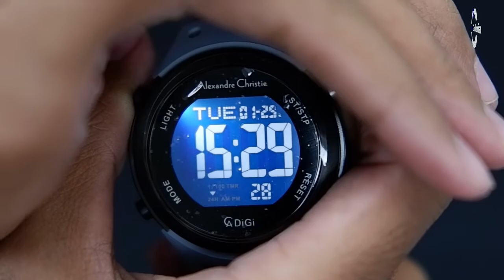UNBOXING JAM TANGAN ALEXANDRE CHRISTIE / Alexander Christie AC 9350 MH RIPBAGR - JAMTANGANORIGINAL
Hi guys, kali ini kita akan menampilkan Alexandre Christie AC 9350 MH RIPBAGR

Spesifikasi:
Brand: Alexandre Christie
Model No.:  AC 9350 MH RIPBAGR
Gender: Men
Movement: Battery

Kunjungi Toko kami The Watch Galleria yang berlokasi di :
Kota Surabaya
1. Ruko Landmark n Shophouses Blok A no.08

Kota Jakarta
1. WATCH GALLERIA JAKARTA, Jl Gereja Ayam No.10C RT.3/RW.3 Pasar Baru Jakarta Pusat

2. Plaza Atrium Lt. GF no 40 Jakarta Pusat
    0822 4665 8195 ini kita akan menampilkan Alexandre Christie  AC 2454 LD BIPBARG

Spesifikasi:
Brand: Alexandre Christie
Model No.:  AC 2454 LD BIPBARG
Gender: Women
Movement: Battery

Kota Surabaya
1. Ruko Landmark n Shophouses Blok A no.08

Kota Jakarta
1. WATCH GALLERIA JAKARTA, Jl Gereja Ayam No.10C RT.3/RW.3 Pasar Baru Jakarta Pusat

2. Plaza Atrium Lt. GF no 40 Jakarta Pusat